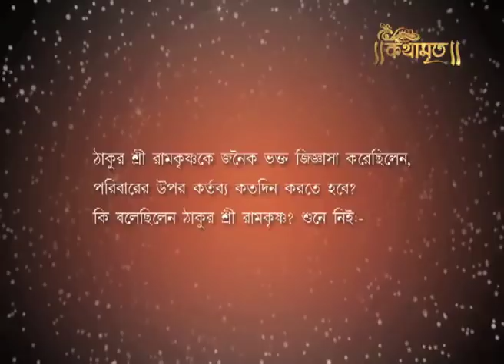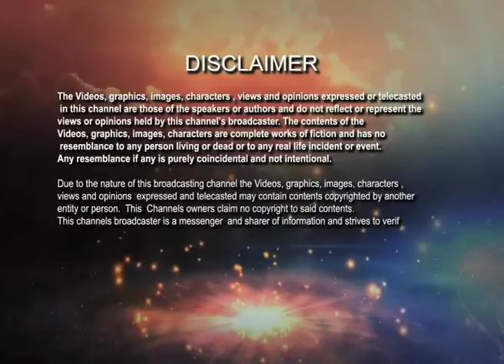পরিবারের কর্তব্য কতদিন করতে হবে ? | Kathamrita | Ramkrishna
How long we have to the duty for our family ? Thakur Ramkrishna has told that we all are family person. So we have to take the responsibility of our family members. The worth of their food and cloths.